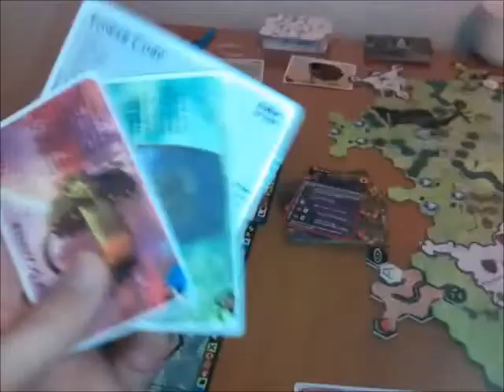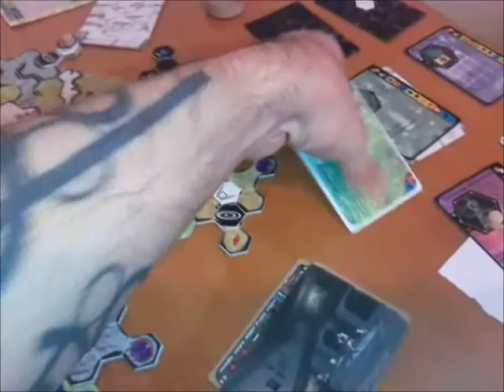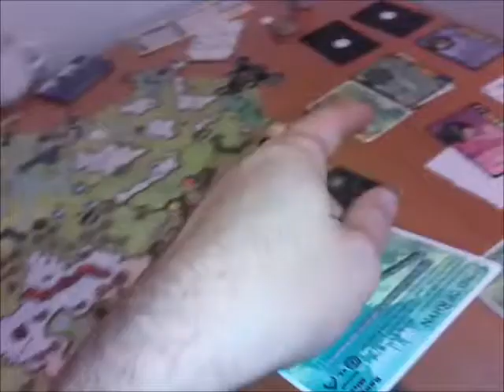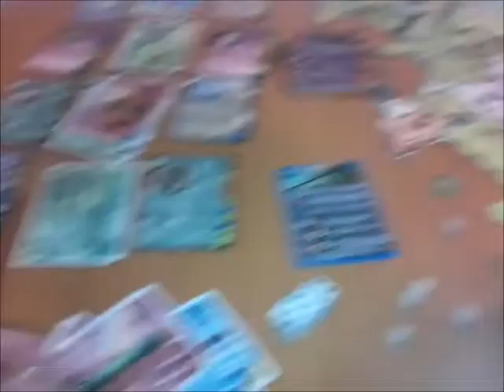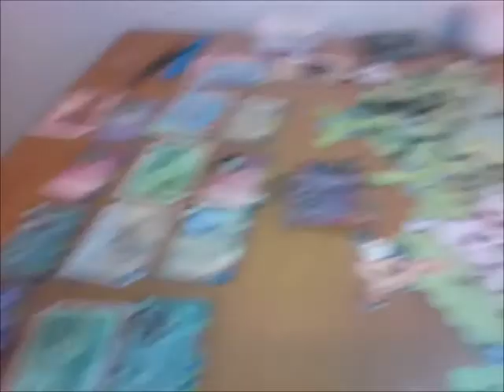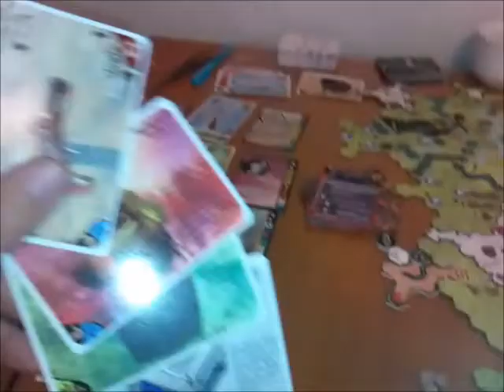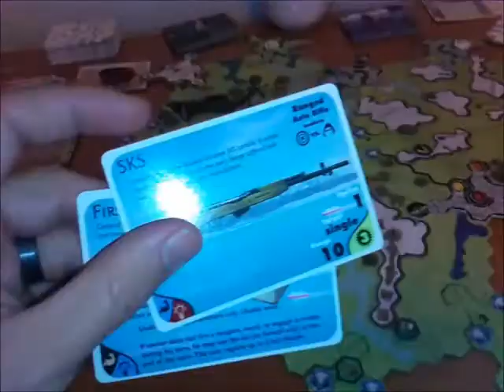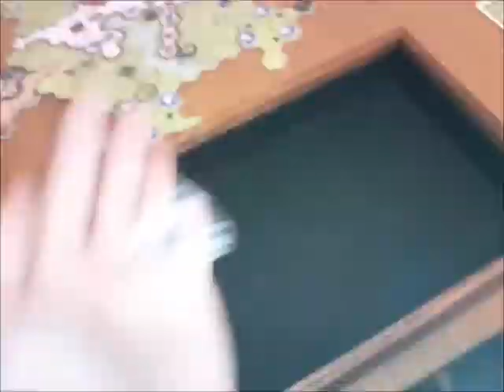Duel of Ages Playthrough 005 - Five Syllable Stanza